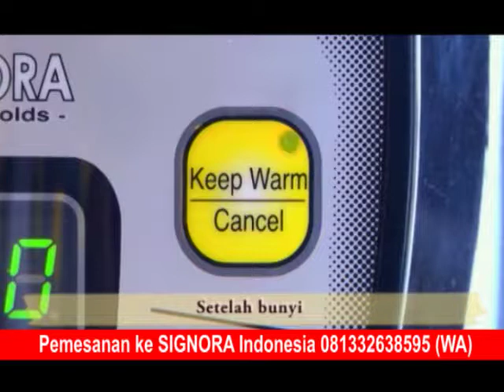Presto 3 ltr SIGNORA - Pembuatan Ketan Bubuk Kedelai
Presto 3 liter Peralatan Masak dan Dapur Modern - Signora Indonesia

Presto 3 liter SIGNORA, memiliki ukuran mini yang sangat cocok untuk keluarga kecil Anda.
Penggunaannya sangat mudah, hanya dengan menekan tombol menu dan secara otomatis waktu memasak dan suhu akan
ditentukan oleh si presto pintar ini.

Spesifikasi:
- Bodi stainless steel
- Double Cover (Stainless & Plastik)
- Com dilapisi anti lengket
- Dilengkapi dengan tombol otomatis untuk membuat jenis masakan:
 - Rice
 - Chicken
 - Fish
 - Cake
 - Congee
 - Meat
 - Bean

Yang akan diterima pada waktu membeli mesin :
- 1x Unit Presto 3 liter
- 1x Hadiah langsung kategori 4
- 1x Buku aneka resep
- 1x Kartu garansi resmi Signora Indonesia 1 tahun

Untuk detail dan keterangan lebih lanjut dapat WhatsApp di 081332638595

HAPPY SHOPPING!!!